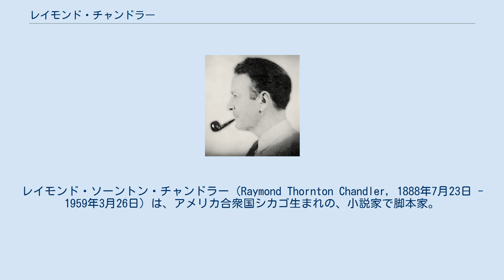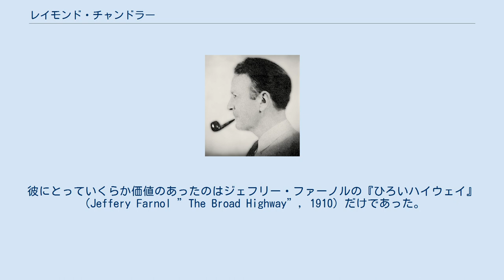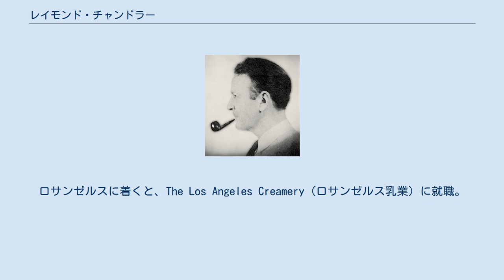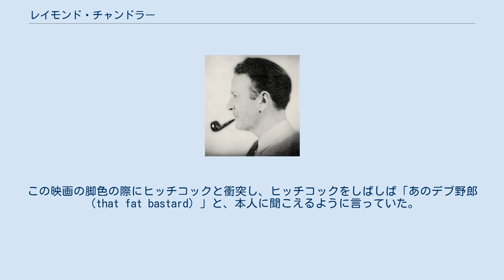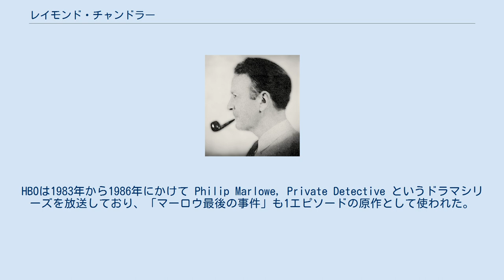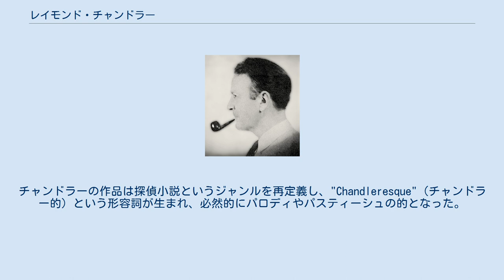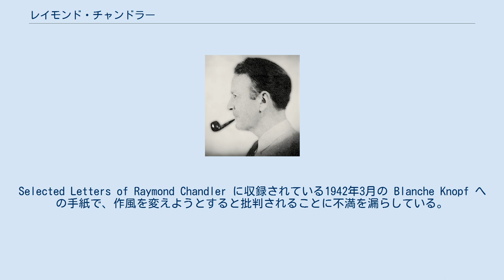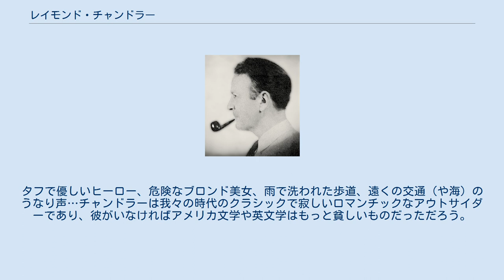レイモンド・チャンドラー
レイモンド・ソーントン・チャンドラー（Raymond Thornton Chandler, 1888年7月23日 - 1959年3月26日）は、アメリカ合衆国シカゴ生まれの、小説家で脚本家。
 1932年、44歳のとき大恐慌の影響で石油会社での職を失い、推理小説を書き始めた。
最初の短編「脅迫者は撃たない」は1933年「ブラック・マスク」という有名なパルプ・マガジンに掲載された。
処女長編は1939年の『大いなる眠り』である。
長編小説は7作品だけで（8作目は後にロバート・B・パーカーが完結させた）、他は中、短編であるが、チャンドラーの長編はほとんど先に書いた中篇が元になっている。
『プレイバック』以外の長編はいずれも映画化されている。
死の直前にアメリカ探偵作家クラブ会長に選ばれた。
1959年3月26日、カリフォルニア州ラホヤで死去。
 チャンドラーの文体はアメリカ大衆文学に大きな影響を及ぼし、ダシール・ハメットやジェームズ・M・ケインといった他の「ブラック・マスク」誌の作家と共にハードボイルド探偵小説を生み出したとされている。
彼が生み出した主人公フィリップ・マーロウはハメットのサム・スペードと共にハードボイルド系「私立探偵」の代名詞とされている。
ハンフリー・ボガートが映画で両者とも演じているが、チャンドラー自身はマーロウに一番近い俳優としてケーリー・グラントをあげている。
 チャンドラーの長編小説の一部は文学作品として重要とされており、特に『大いなる眠り』(1939）『さらば愛しき女よ』(1940)、『長いお別れ』(1953) の3作品は傑作とされることが多い。
あるアメリカ犯罪小説のアンソロジーでは『長いお別れ』について「主流文学の中にミステリーの要素を取り入れた作品。ただし、その1番目は20年以上前に出版されたハメットの『ガラスの鍵』である」と評している。
 1888年、イリノイ州シカゴで生まれたが、幼少期は両親と（母方の）叔母と叔父といとこと共にネブラスカ州プラッツマスで過ごした。
父はアルコール中毒の土木技師で鉄道建設に従事していたが、1895年に家族を捨てて去った。
 1900年、母はチャンドラーに最高の教育を受けさせるためイギリスのロンドンに引っ越した。
そこで母方の祖母のもとに身を寄せ、アイルランドのウォーターフォードで弁護士として成功していたクエーカーの叔父の支援を受けた。
 P・G・ウッドハウスやセシル・スコット・フォレスターといった出身者のいるパブリックスクール、ダリッジ・カレッジで教育を受けた。
当時、イギリスのカレッジには2つのクラスがあった。
「現代クラス」（実業界に進む学生向けクラス）と「古典クラス」（ラテン語とギリシャ語を学んで、オクスフォードとケンブリッジに進学する学生向けクラス）である。
チャンドラーは「現代クラス」の最上級まで進んでから、「古典クラス」の一番下の学年に移りそちらでも最上級（第六期）まで修了した。
夏休みにはウォーターフォードで母方の親族と共に過ごした。
17歳で学校を離れた。
 大学には進学せずにパリやミュンヘンで6か月ずつ過ごし、語学力を磨いた。
1907年、叔父によって公務員試験を受けさせられることとなり（チャンドラー自身は作家志望であった）イギリスに帰化し、試験には600人中3番で合格。
イギリス海軍本部で職を得て、そこで6か月ほど働いた。
最初の詩をこのころ出版している。
なお、アメリカの市民権を得たのは1956年のことである。
 公務員が性に合わず間もなく退職して家族を驚かせ、叔父は激怒した。
チャンドラーはブルームズベリーにて生活を始め、「アカデミー」（高級週刊評論誌）や「ウェストミンスター・ガゼット」（夕刊紙）の記者となった。
 「ウェストミンスター・ガゼット」の編集をしていた、J・A・スペンダーがチャンドラーに何らかの関心を示した最初の編集者であった。
スペンダーはチャンドラーの詩やスケッチを買った。
風刺的な内容のものであった。
チャンドラーにスペンダーを紹介したのは、ローランド・ポンソンビー・ブレナーハセットという法廷弁護士で、アイルランドの大地主でもあった。
ブレナーハセットはチャンドラーをナショナル・リベラル・クラブに入れて、読書室に出...